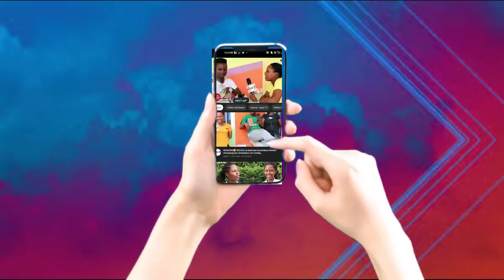BIDONDO arubahutse Delicia kumu DRAGA mukiganiro..|| Narahebanye numugore ndasavye Nkurongore..